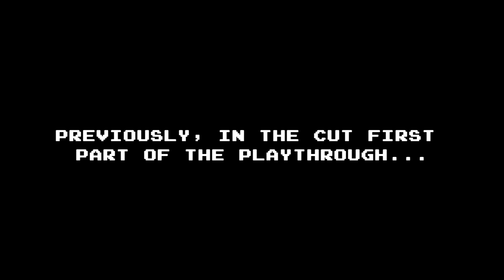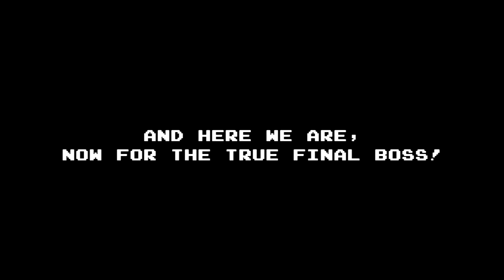Kirby and the Forgotten Land - Postgame End Bosses & True Final Boss with Commentary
Now this is where the challenges are. Do I manage to take the victory? Watch and find out!